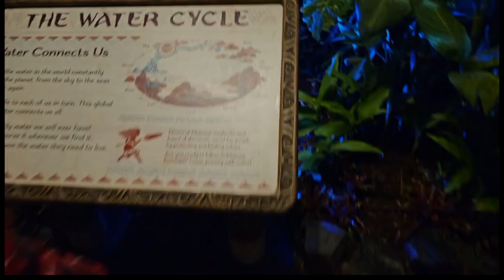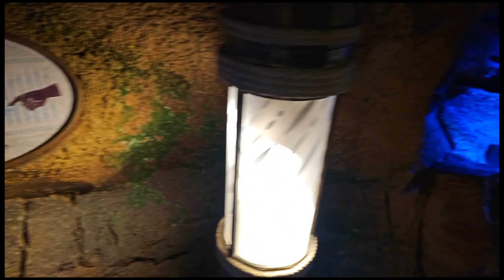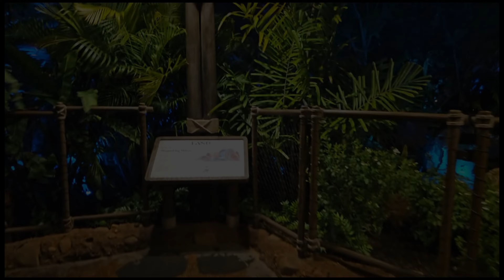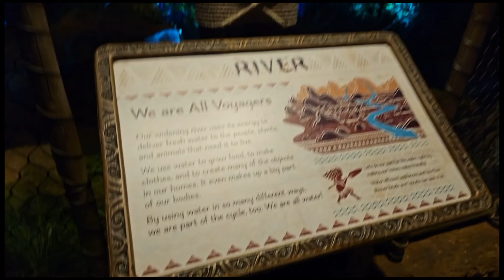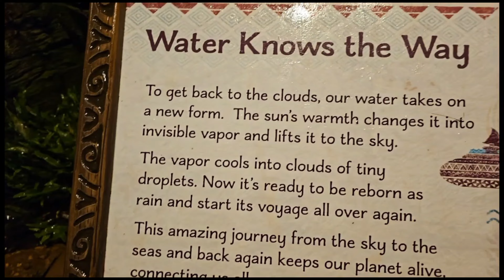VLOGMAS 16 Journey of Water es para divertir a los mas pequeños en Epcot Navidad para todos.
Vlogmas 16. Journey of Water en Epcot Disney World en orlando Florida. Mi hijo se divirtió al máximo jugando con la musica del agua.

Nos encanto como familia, volvemos? mira completamente el video y sabras.

Unete a nuestra familia, siguenos y deja tu amable comentario.

Feliz Navidad para ti que me leiste hasta aqui.